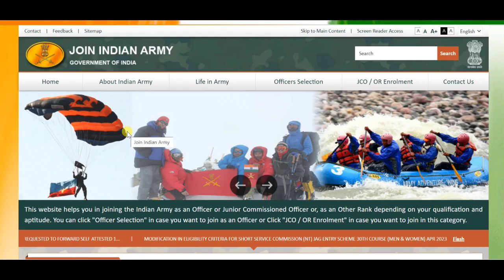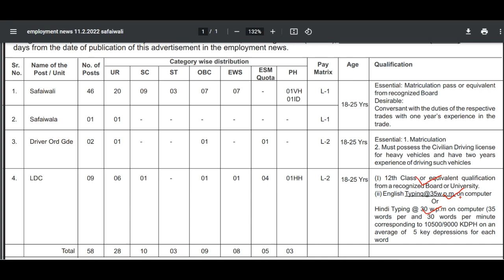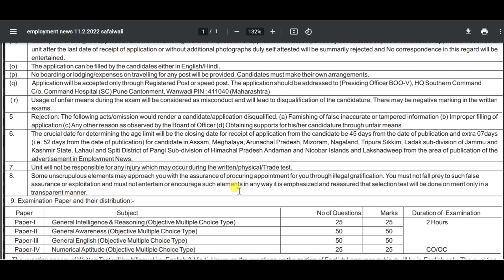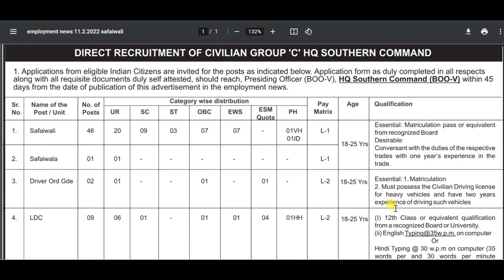Command Hospital Pune Bharti 2022 | Male/Female | सम्पूर्ण जानकारी